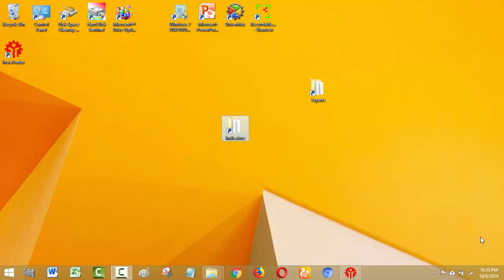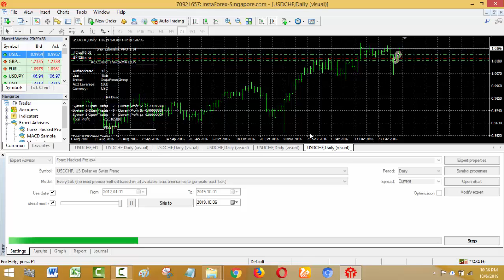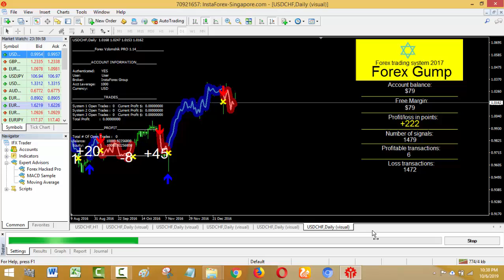Cara Mengkombinasikan Robot EA dengan Indikator Template Untuk Menganalisis Robot EA pada MT4